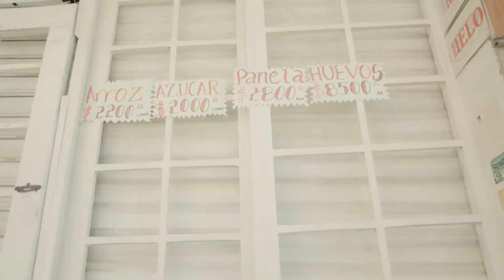Premio Tendera Líder: Margarita María Toro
En el especial de La Noche de los Mejores fue entregado el galardón Tendera Líder a Margarita María Toro de la tienda Arator del Ángel, en Bello.